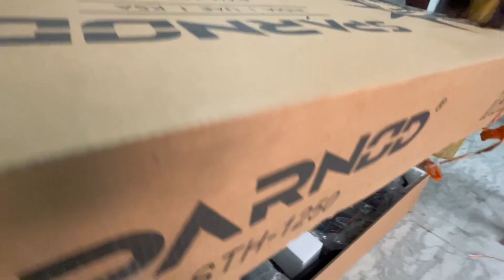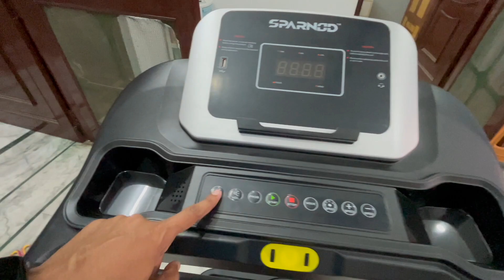Surprise Box aa Gaya 😃